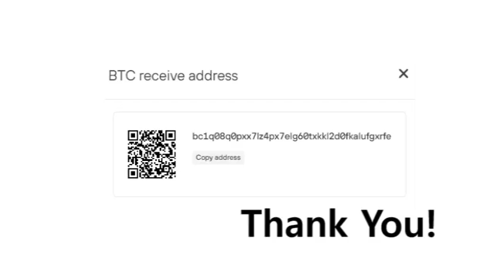can we speak on the other nominees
Bobcat Kill probably not for kids.
Corina Loving You Like Crazy Check This Out 1990 Todd Terry.
The DJ Sy Project The Flight.
Bitcoin BTC.